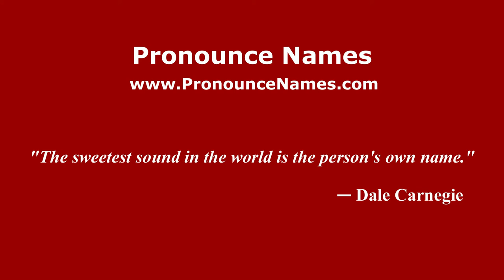How to pronounce Erminio Spalla (Italian/Italy) - PronounceNames.com